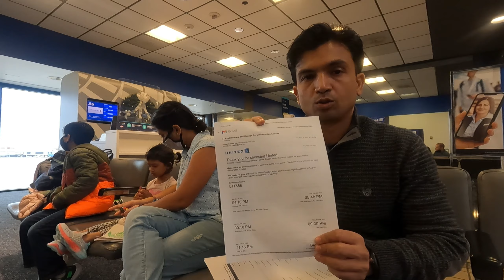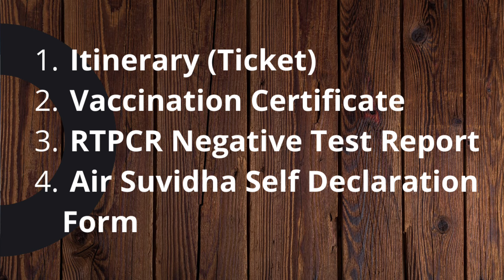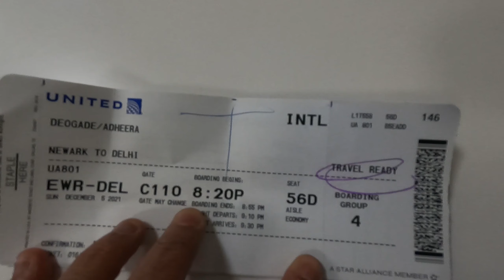USA To India Travel During Covid-19 And Omicron | 6 Documents Are Require For International Travel